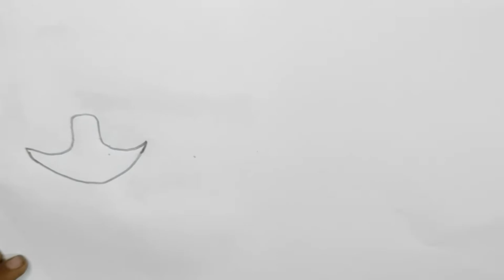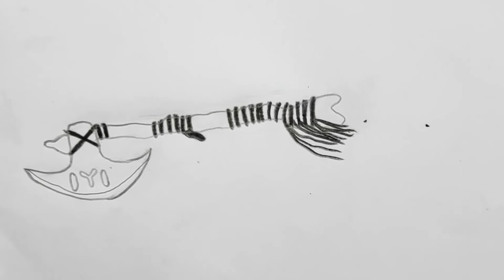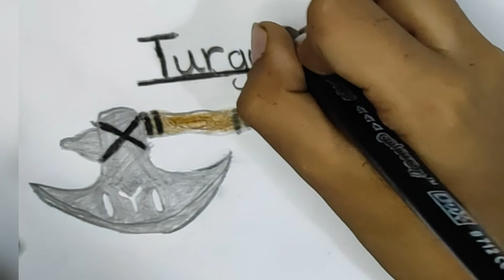How to draw Turgut Alp Axe||Turgut Alp Axe drawing||Urdu/Hindi|Hadi Superstar 🌟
Hello everyone!
Well come to my channel Hadi Superstar.
Friends , Today I am  drawing Turgut Alp Axe step by step. it's a free hand  and easy Turgut Alp axe drawing. I hope all of you like my this drawing.

my channel.